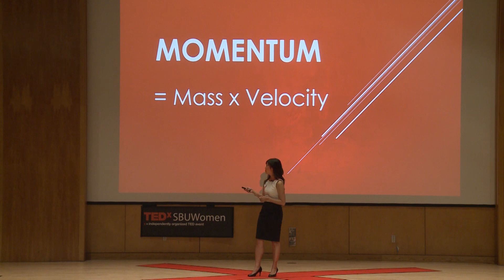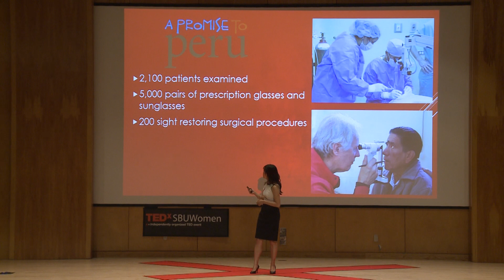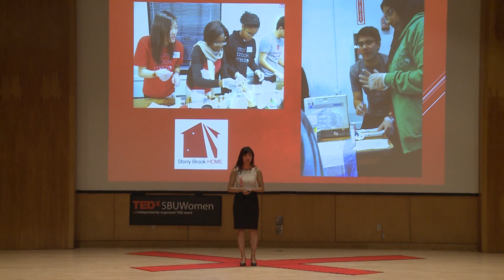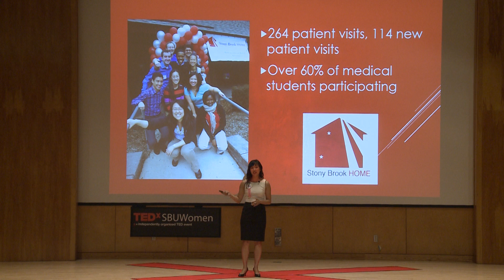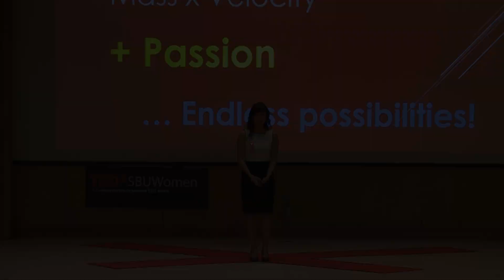A New Equation for Momentum | Christine A. Garcia | TEDxSBUWomen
How do community organizations get their start and what keeps the momentum going to continue service to others? This is a talk on how individual ideas become flourishing community projects.

Christine A. Garcia, MD, MPH is a third year resident physician and rising chief resident in internal medicine at Stony Brook University Hospital. She holds a Bachelor of Science in Molecular and Integrative Physiology and English Literature, and a Masters of Public Health from the University of Illinois. Christine worked as a community health program specialist in San Diego prior to obtaining her medical degree from St. George’s University. She manages numerous research projects and participates in several resident-driven patient safety and quality improvement initiatives. Outside of her clinical responsibilities, she regularly volunteers at the Patchogue INN soup kitchen, travels abroad for medical mission trips, and is a freelance writer who has been featured in Medscape. Christine also plays an active role in teaching clinical skills to medical students and was recently selected for membership to the Alpha Omega Alpha (AOA) National Medical Honor society.